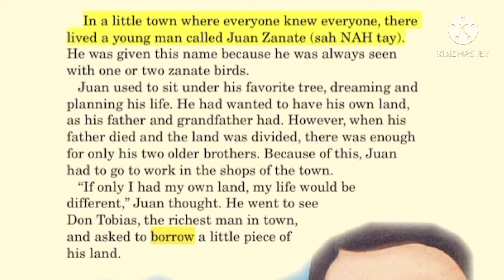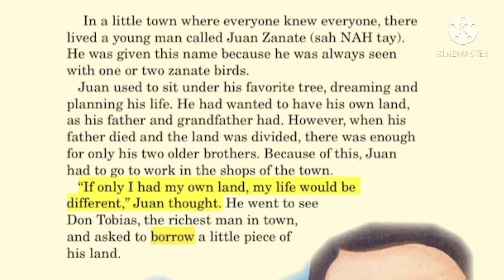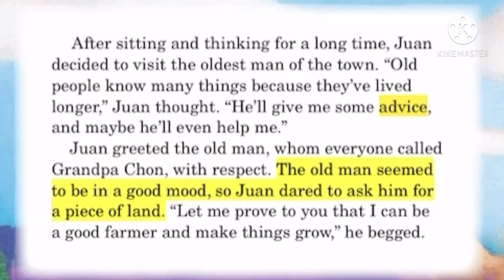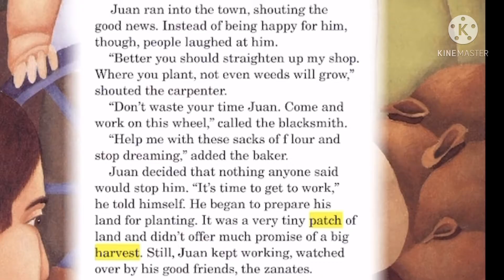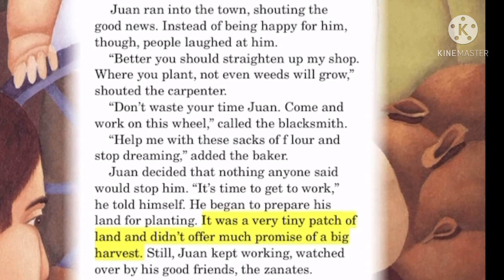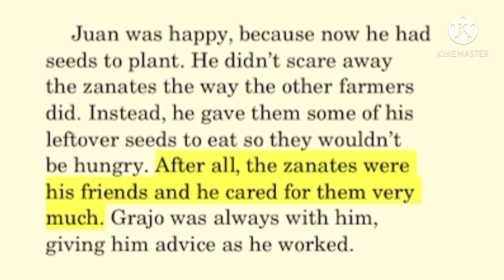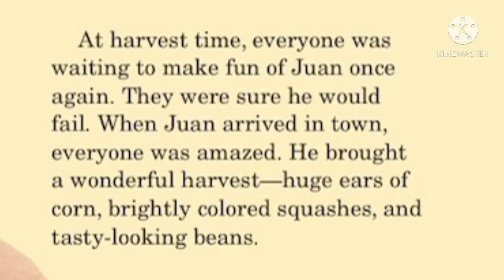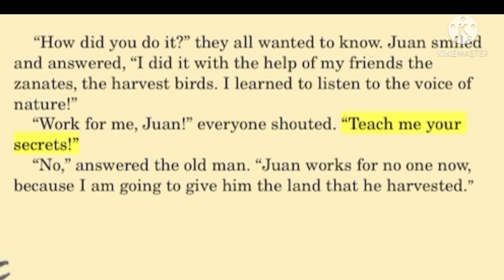The Harvest Birds Story